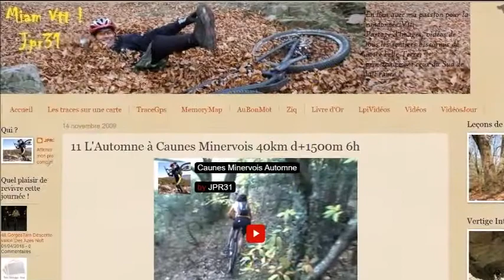Automne à Caunes Minervois relive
Du Vtt à  Caunes Minervois, le reportage complet avec trace Gps sur Miam Vtt JPR31